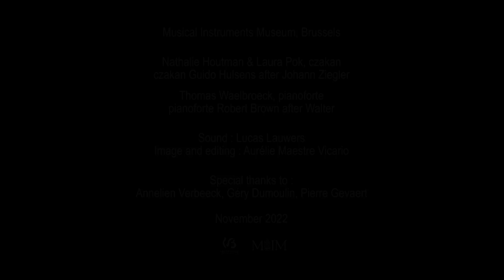Flutes in situ (S2 E02) MIM - Le nozze di Figaro, Overture. W.A. Mozart, arr. for cszakan and piano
Le nozze di Figaro, overture. W.A. Mozart (arrangement Laterna Magica for czakans and piano)
Les noces de Figaro, ouverture. W.A. Mozart (arrangement Laterna Magica pour czakans et piano)

Flutes in situ.  "When music meets the spirit of places"

Flutes in situ est un projet de capsules vidéos du duo Laterna Magica dans lesquelles le duo, accompagné parfois d'invités, interprète une pièce dans un lieu remarquable. Le gardien des lieux partage un peu de son histoire.

Musée des instruments de musique, Bruxelles. Novembre 2022

Nathalie Houtman & Laura Pok, czakans
Thomas Waelbroek, pianoforte

Aurélie MV, réalisation
Lucas Lauwers, son

Czakans Guido Hulsens, d'après Johann Ziegler
Pianoforte Robert Brown, d'après Anton Walter

Un tout grand merci à Géry Dumoulin, Annelien Verbeeck, Pierre Gevaert.
Avec le soutien de la Fédération Wallonie-Bruxelles

The Marriage of Figaro. W.A. Mozart (arrangement Laterna Magica)

Flutes in situ is a project of video capsules by the duo Laterna Magica in which the duo, sometimes accompanied by guests, performs a piece in a remarkable place. The guardian of the place shares a bit of its history.

Thomas Waelbroek, pianoforte

Aurélie MV, realisation
Lucas Lauwers, sound

Czakans Guido Hulsens, after Johann Ziegler
Pianoforte Robert Brown, after Anton Walter

Special thanks to Géry Dumoulin, Annelien Verbeeck, Pierre Gevaert.
With the support of the Fédération Wallonie-Bruxelles